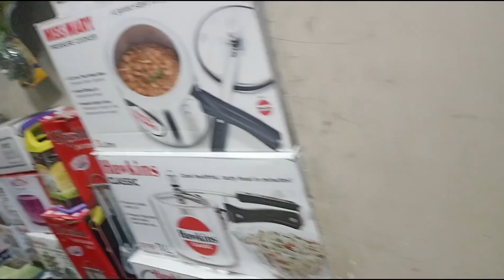August 14, 2022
ৰংঘৰ দেখাব লে লৰা ছোৱালী দুইটা লৈ গৈছিলো । কিন্তুু দেখাব নাপালো 😂😂